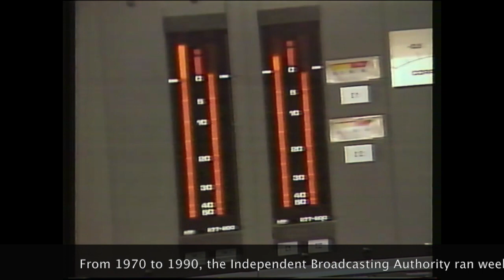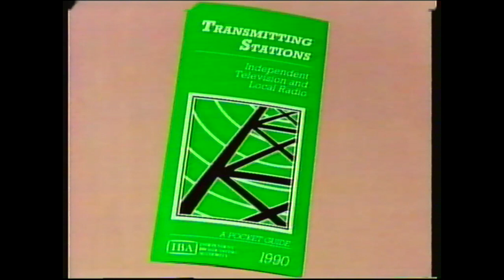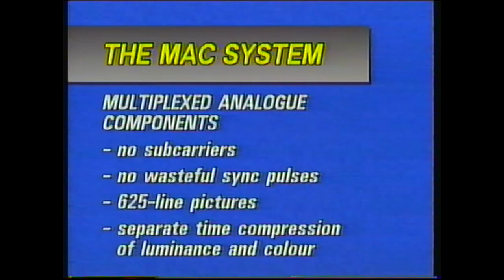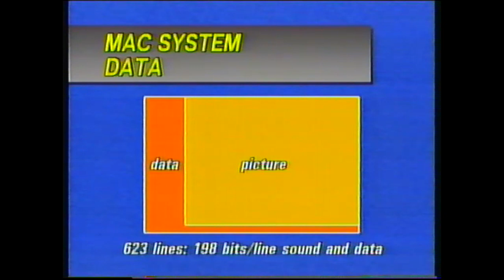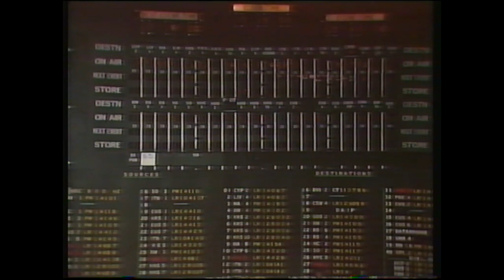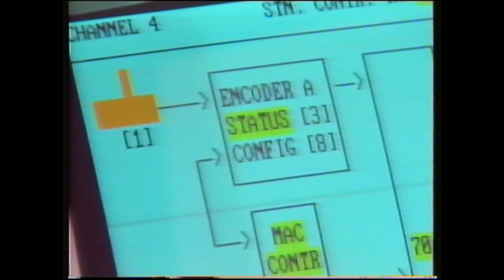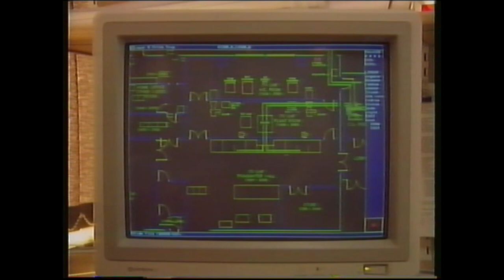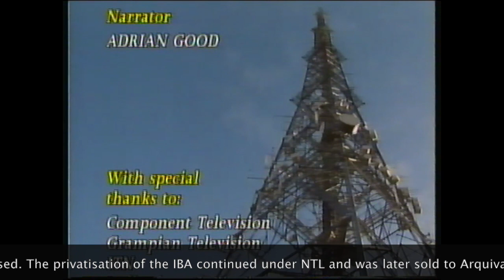IBA Engineering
This video is about IBA Engineering - from 1970 to 1990 'secret' programmes for the Television trade were broadcast weekly to update viewers on the latest developments. This compilation features the arrival of NICAM Stereo, Widescreen TV, the BSB launch, and a farewell look-back, as the IBA was forced into privatisation.